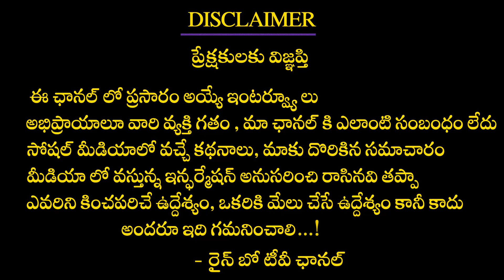Actor Naresh Plan On 3rd Wife Ramya Raghupathi | Naresh and Pavithra Lokesh Hotel | Rainbow Tv